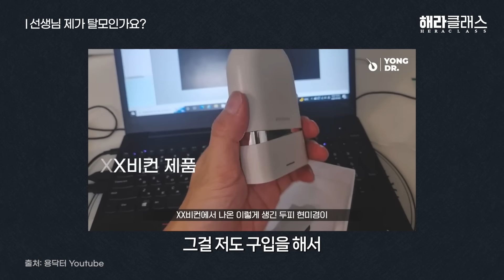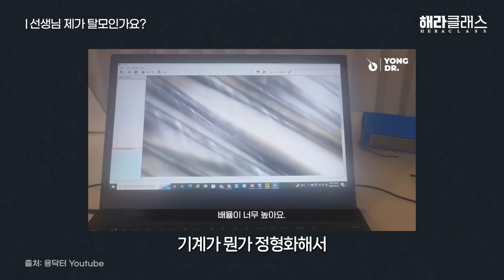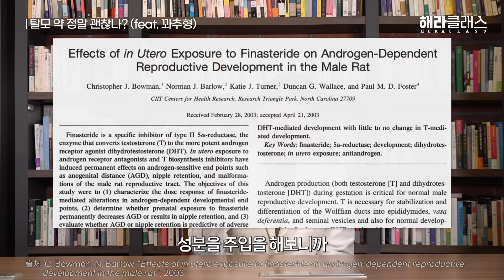탈모 12년차 현직 의사가 직접 먹는 탈모 극복 치료약 소개 (풍성풍성 신약 소식!)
탈모 치료 새 길 열리나?
탈모 극복 방법 풍성한 완결판
머리가 난다! 🐣

모발성형외과 원장
의학 석사
탈모 12년차
두피염 20년차

00:00 하이라이트 영상
00:31 탈모 전문 의사가 된 사연
01:04 선생님 제가 탈모인가요?
03:12 탈모 약 ‘근본 루틴’ 소개
04:10 탈모 약 정말 괜찮나? (feat. 꽈추형)
05:05 두근두근 새로운 탈모 치료제
07:04 완벽한 탈모 치료법, 노벨평화상감?